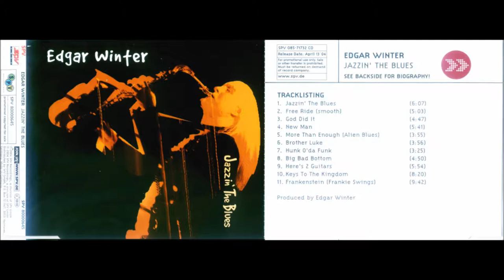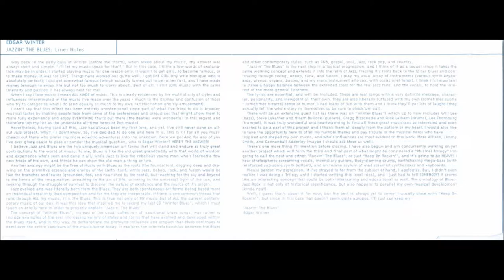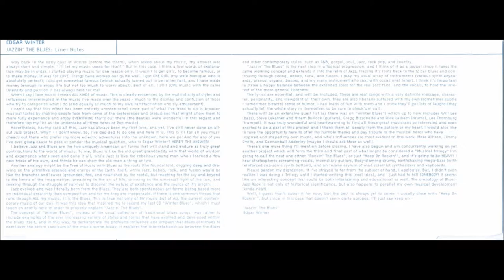edgar winter - here's 2 guitars